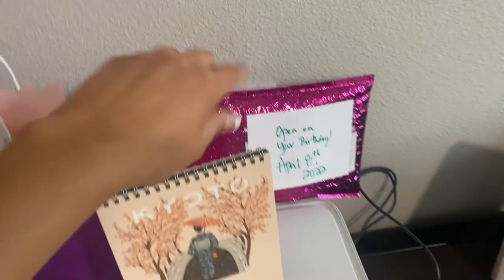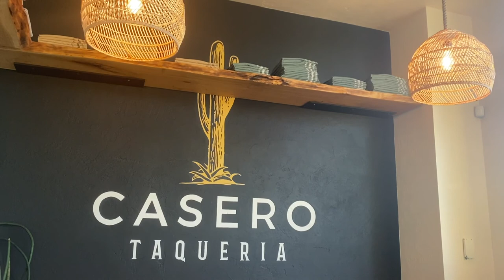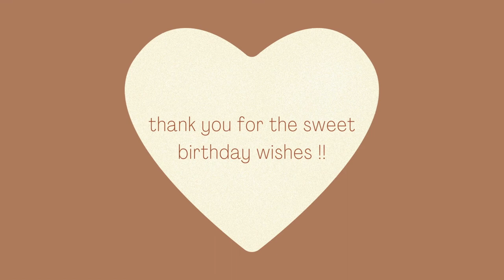MY 20TH BIRTHDAY VLOG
Hello Lovelies!

IN TODAY'S VIDEO I SHARE MY BIRTHDAY WEEK VLOG!

BIRTHDAY HAUL COMING SOON!